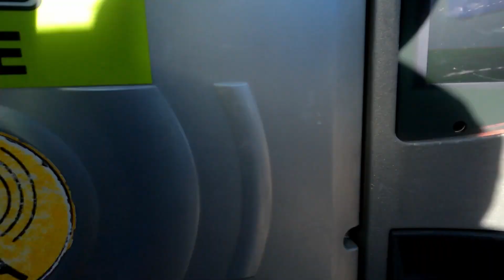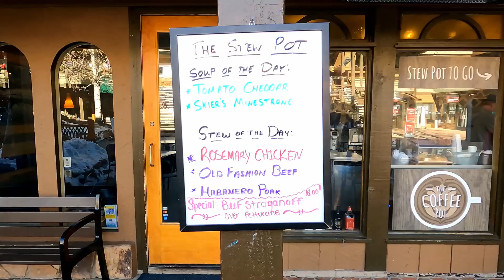Shredding on Snowmass Martina and I - Day 1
We are just stoked to be outside so we took a few laps on this bluebird day and had some excellent soul warming food at the Stewpot in Snowmass Village, CO. if you haven’t been you should!! I'll leave a link  to their website below!! Cheers for the start of the season!! This was December 8th 2020.